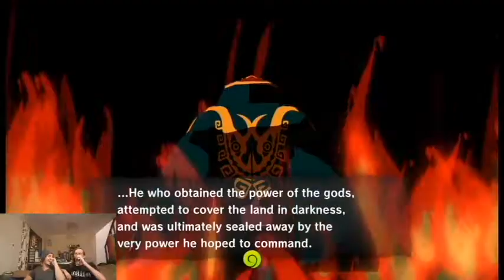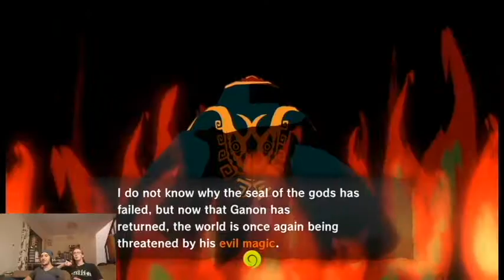Title TBD Episode 7: Terminology: Basilisk Division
Matt and Will encounter the GodKing Ray Romano